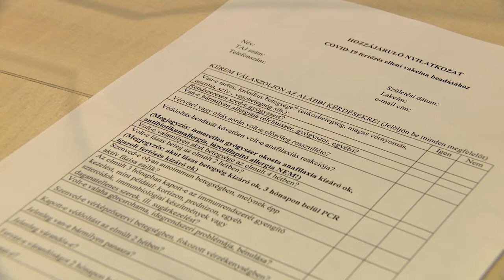KOLORTV - Oltási akcióhét 2021.12.09.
Még három napon keresztül tart a meghosszabbított oltási akció. Ezen időszak alatt előzetes regisztráció nélkül is felvehető az oltás a Kazincbarcikai Kórházban.